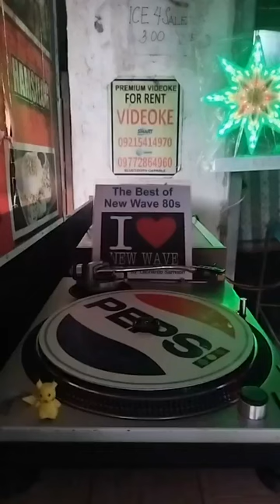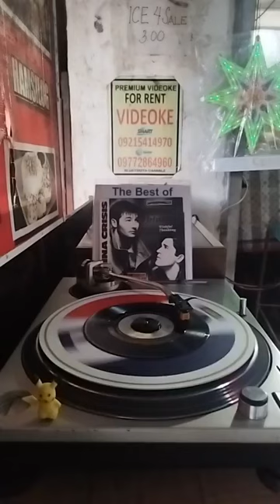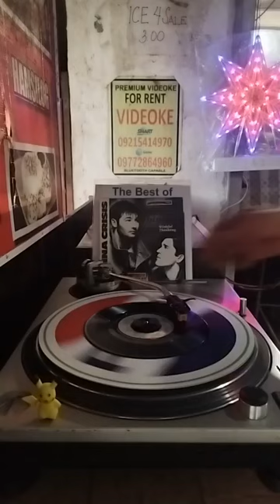China Crisis - Wishful Thinking Indie / Synth-Pop / Electronic 1983.. Tara Sounds Tayo